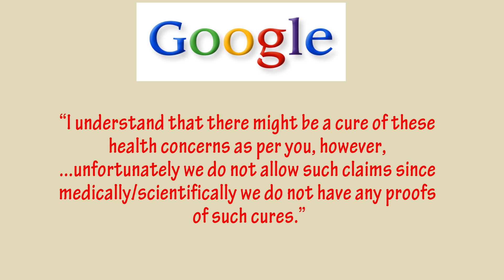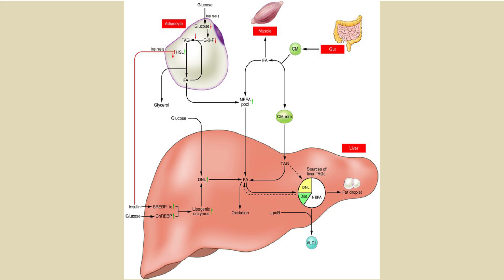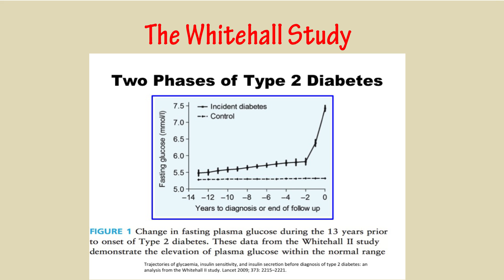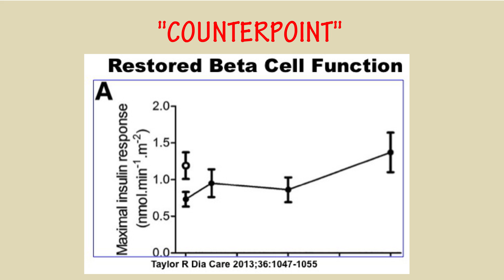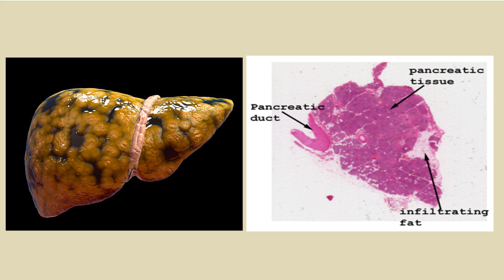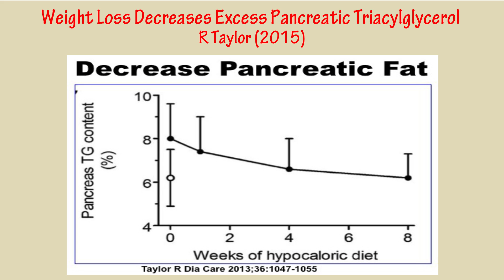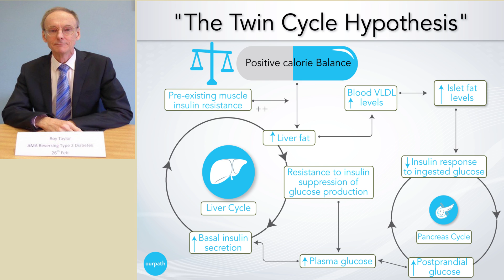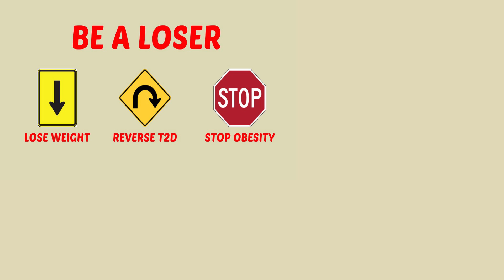How Losing a Single Gram of Fat can Reverse T2D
T2D PART 7. The statement that T2D is fully reversible for nearly everyone has been met with so much resistance. Initially from the T2D community itself and now from the company that allows me the forum to bring you this information. It's mind-boggling that people are unwilling to believe that the experts might be wrong, even in the face of definitive scientific studies. So once more I will support that claim and demonstrate how losing even a single gram of fat can reverse Type 2 Diabetes.

Weight Loss Decreases Excess Pancreatic Triacylglycerol Specifically in Type 2 Diabetes